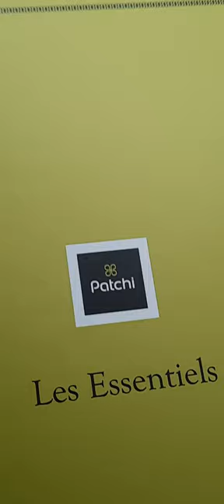Relaxing, Meditation Music.🎧